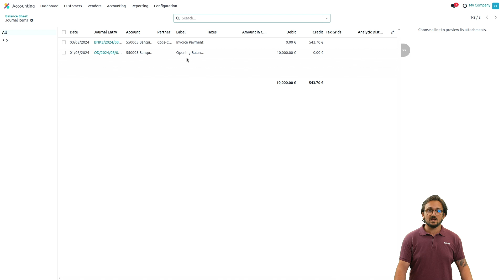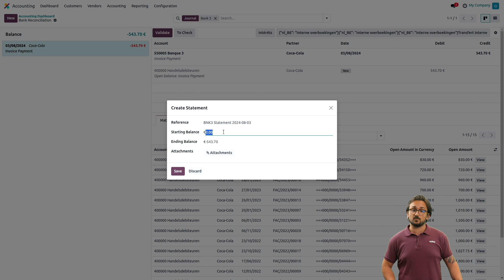How to indicate the opening balance in the bank journal?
When starting with an opening balance or creating a new bank journal with an opening balance before the beginning synchronization, here's how to match the opening balance in the bank journal with the amount in your balance:

Open your bank journal.
If your journal is already synchronized, you will see a list of transactions from your bank.

Go to the oldest transaction and click on "Statement." indicate the Starting balance of your bank account

In the window that opens, enter the starting balance of your bank account in the "Initial Balance" field.

Click "Save."